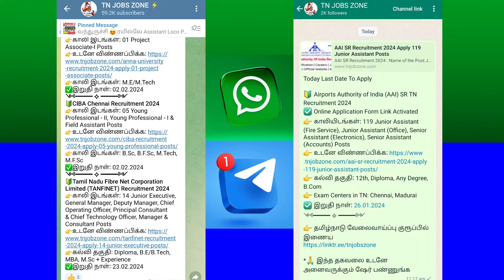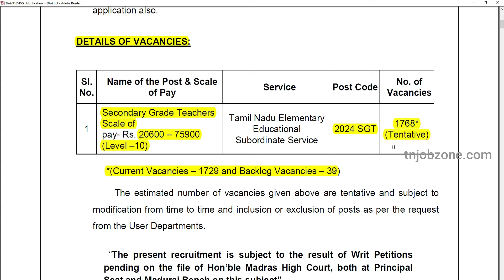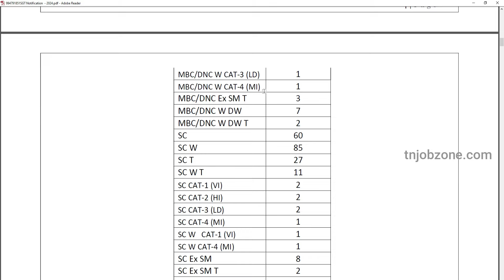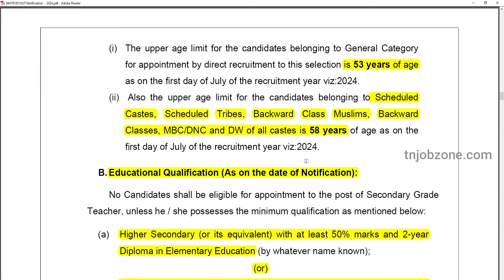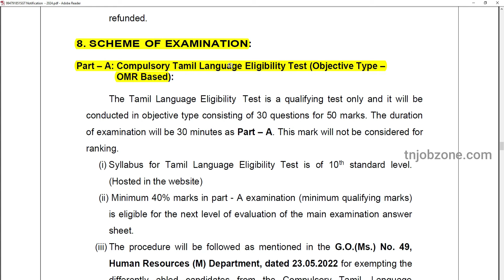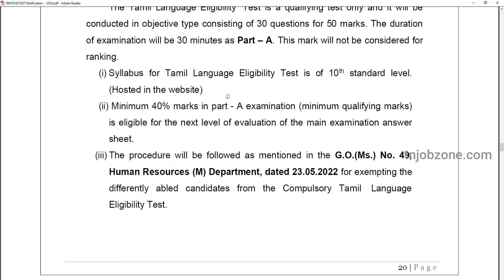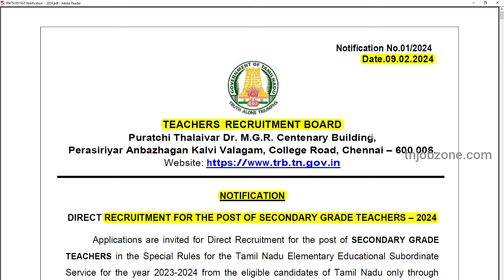1768 VACANCY👉TN TRB NOTIFICATION 2024 TAMIL 😍 JOB VACANCY 2024 👉TEACHER RECRUITMENT BOARD JOBS 2024